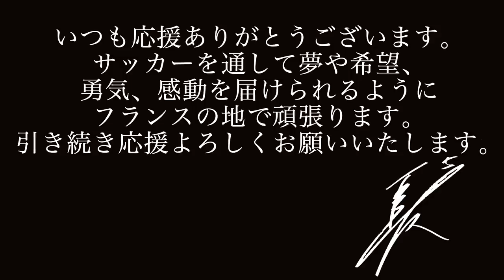【マルセイユ加入決定！】長友佑都移籍の真相！